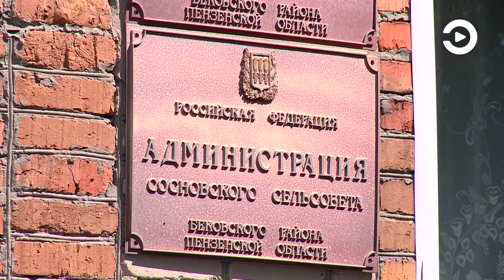Цыганам из Пензы показали, как живут люди этой национальности в Бековском районе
Когда в товарищах согласье есть. Представители цыганской общины Пензы и Бессоновского района решили лично посмотреть, как живут люди этой национальности в Бековском районе. Для чего они отправились в село Сосновку, где компактно их проживает почти 200 человек.